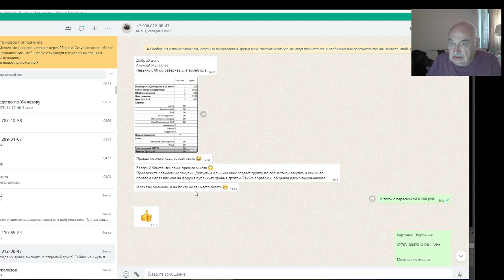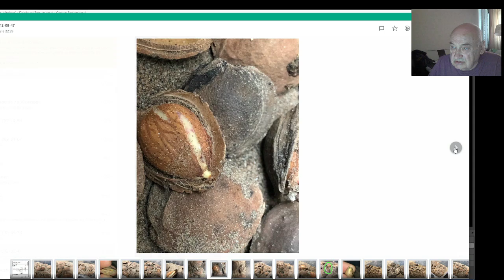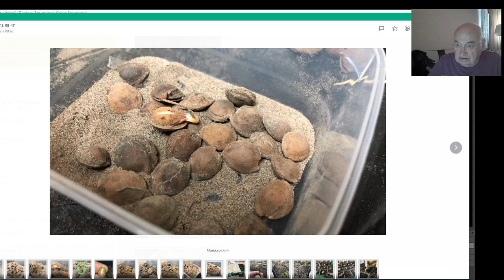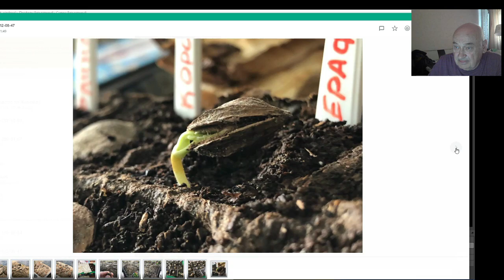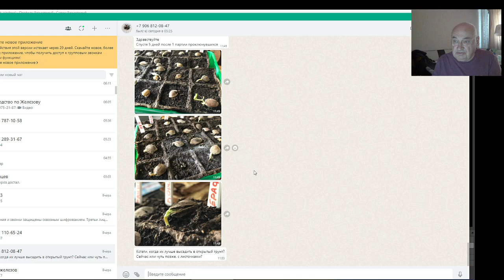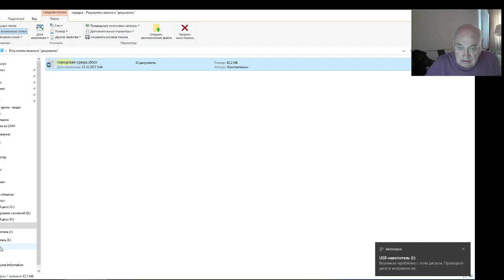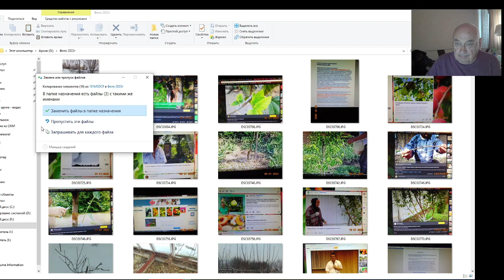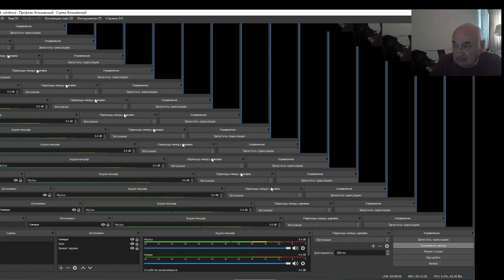В. Железов - А. Журавлев. На проводе Урал.